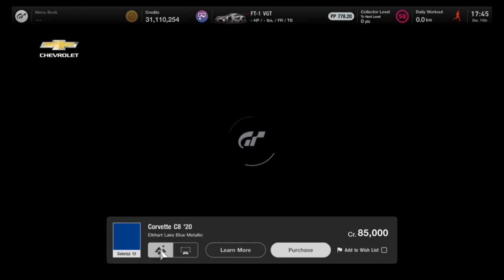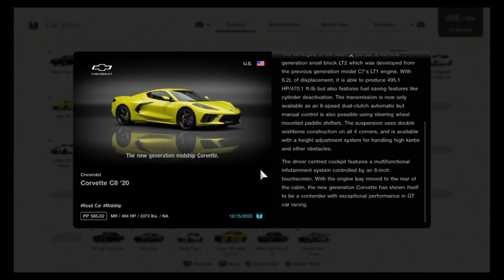Gran Turismo 7 Update 1.27: C8 Corvette customization and exhaust sounds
Game: Gran Turismo 7
Console: PlayStation 4
Car: 2020 Chevy Corvette C8

Car Description Brand Central:

This eighth-generation C8 certainly took the world by surprise as the first Corvette to come with a mid-engine layout. Since the birth of the Vette in 1953, the famed model had always taken form as a FR sports car. While engineers toyed around with the possibility of a mid-engine Corvette since the 1960s, it wasn't until this C8 that they were able to make this dream a reality. Combining a naturally-aspirated 6.2-liter V-8 engine and an 8-speed dual clutch transmission, the new Vette continues tradition with a fire-breathing traditional OHV powerplant.

Modified C8

Engine Model: LT2-Corvette
Displacement: 6473cc
Max Power: 897HP
Max Torque: 684.4 ft-lb
Weight: 2496lbs
Drivetrain: MR (Mid Engined Rear Wheel Drive)
Supercharged
Racing Soft Tires
Colour: Chevrolet Eikhart Lake Blue Metallic

TIMESTAMP:

0:00 Buying the car
1:22 Customization
4:19 My C8 Corvette
5:24 Stock exhaust
6:48 Sport exhaust
8:01 Semi Racing exhaust
9:15 Racing exhaust + Full performance upgrades and a lap around Laguna Seca
12:15 Replay
13:54 Outro